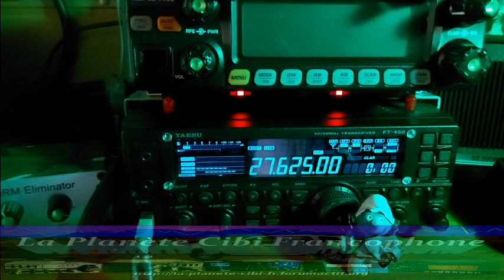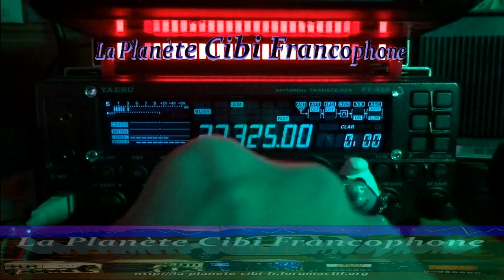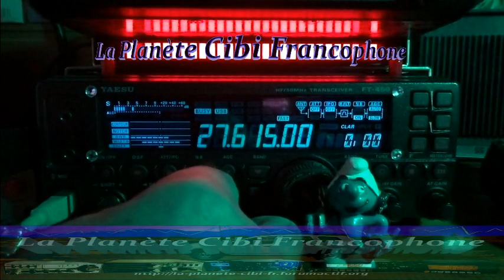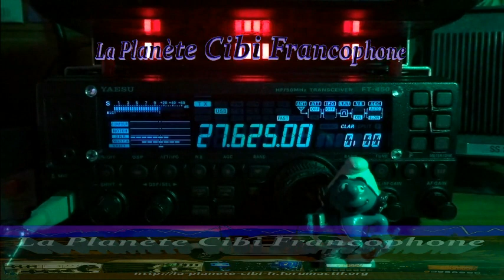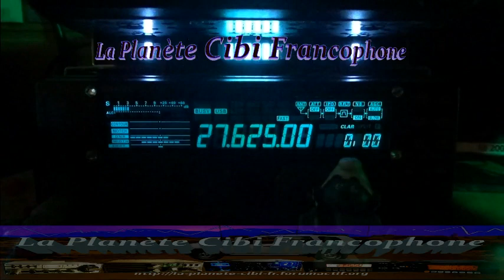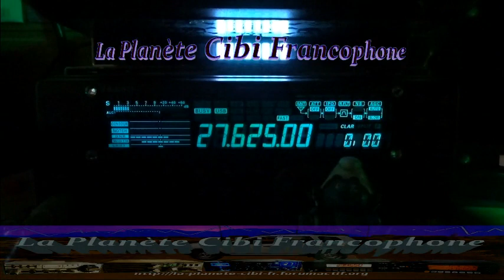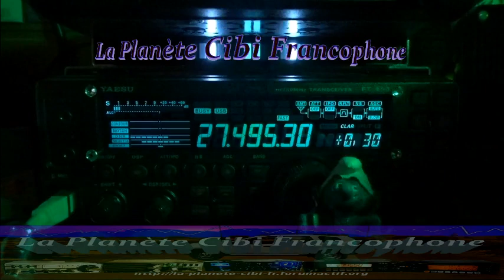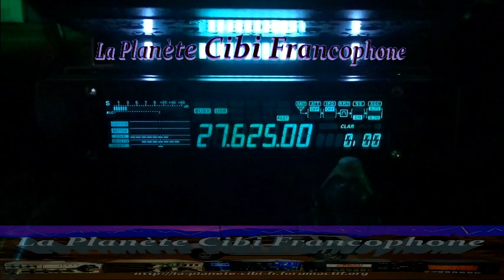CB QSO journalier avec 9BC555 assez difficile + démo filtre DSP BHI (17/12/2022) Y. FT-450AT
La partie démonstration de mon filtre DSP de chez BHI est sur le dernier quart de la vidéo.